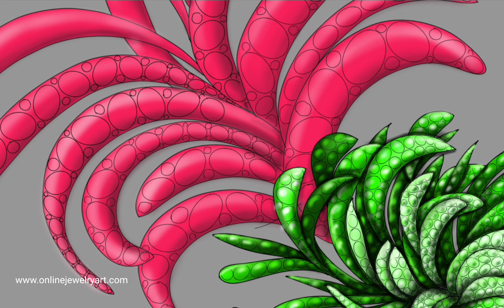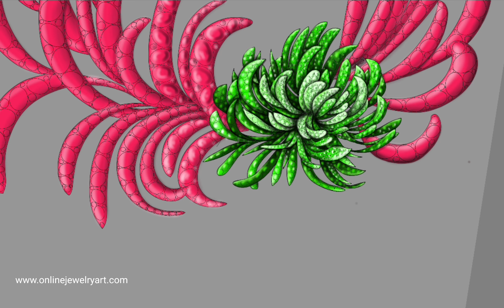Colour stone haut couture necklace design drawing | Sketchbook app tutorial